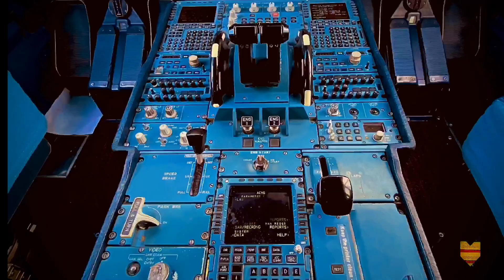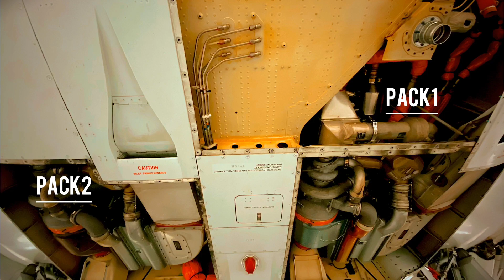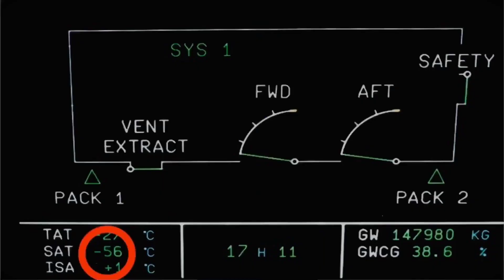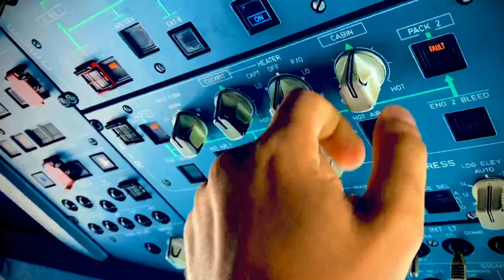UÇAKTA NASIL NEFES ALIYORSUNUZ?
Uçakta Korona Virüs Bulaşır Mı?

Bu videoda;

Uçaklarda nasıl nefes aldığımızı,
Havalandırma çeşitlerini,
Filtrelerin güvenilirliğini,
Korona virüsünün bulaşma ihtimalini ve
Basınçlandırmanın önemi

gibi konuları göreceğiz.

Videoda bahsetmeyi unuttuğum 2 konuyuda buradan bahsedeyim.

İlk konu,
Havadaki bir uçak içeriye 2 şekilde hava alır. Ana kaynak olarak motorlardır
Diğeri ise yardımcı güç ünitemiz APU (Auxiliary power unit)

Bunların ikisinede ayrı video gelecek ondan dolayı daha detaylı bilgiyi o zaman vereceğim.

İkinci olarak,
Basınçlama sistemine detaylı olarak girmedim. Ama şunu söylemeyi unutmuşum. Zaten videoda anlatılan hava aynı zamanda basınçlama içinde kullanılıyor. Yani herşey birbirine bağlı.

Kaynaklar;

AIRBUS OIT 999.0032/09
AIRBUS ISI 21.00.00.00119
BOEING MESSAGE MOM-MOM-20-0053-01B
EASA ISI 2020-2R5

Can Corona Virus Be infected on Aircraft?

How we breathe in aircraft,
Types of ventilation,
The reliability of the filters,
The possibility of transmission of the corona virus and
The importance of pressurization

We will see topics like.

Let me talk about 2 issues I forgot to mention in the video here.

The first issue is
An airborne aircraft takes air in 2 ways. Engines are the main source
The other one is our auxiliary power unit APU (Auxiliary power unit)

I will give more detailed information at that time because of the separate video will come in both of them.

Secondly,
I did not enter the pressurization system in detail. But I forgot to say this. The air described in the video is also used in pressurization. So everything is interconnected.

Source:

AIRBUS OIT 999.0032/09
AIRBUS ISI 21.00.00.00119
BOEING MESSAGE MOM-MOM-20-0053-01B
EASA ISI 2020-2R5